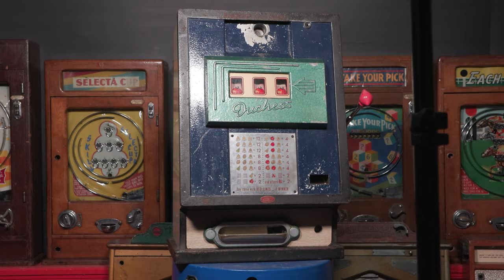Duchess One Arm Bandit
For more details on this item & previous sale prices of similar

We have information on nearly 2,500 vintage slot machines, including thousands of images, previous sale prices etc. in our Collector Connector

For future auction dates and to get our weekly newsletter so you don't miss out,